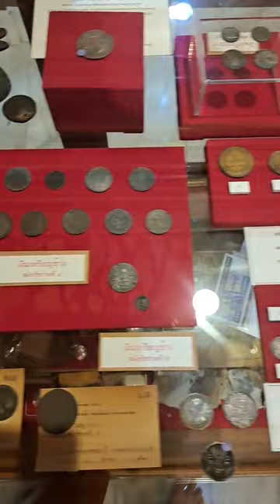เหรียญเงินพดด้วงรัชกาลที่5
เหรียญเก่าสะสม